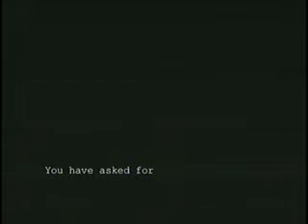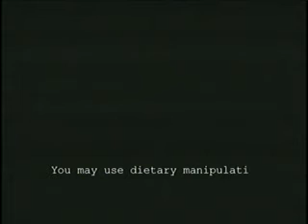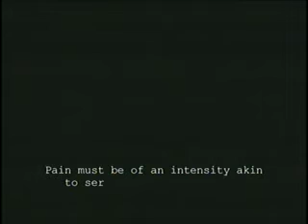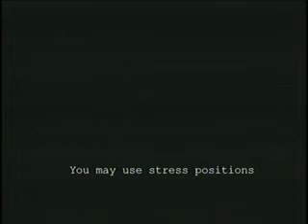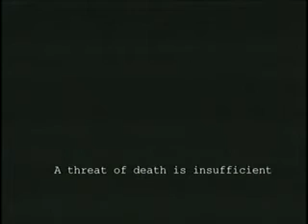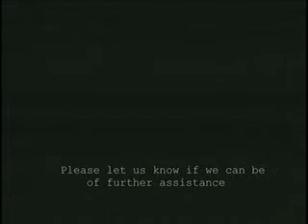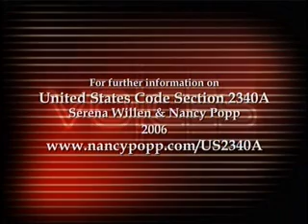Into the Light of Day: Torture Human Rights War on Terror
Mark Danner of UC Berkeley discusses the character and the effectiveness of the United States' undeclared State of Emergency and asks when should it come to an end? Series: "Voices" [3/2007] [Public Affairs] [Show ID: 12255]